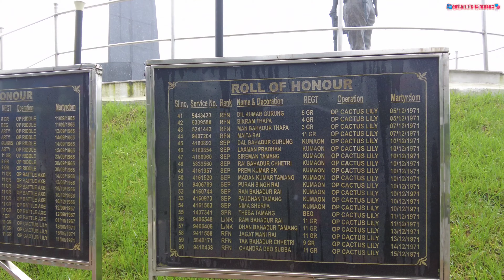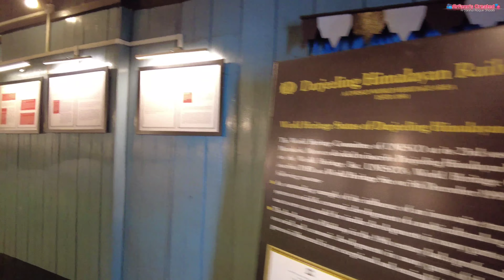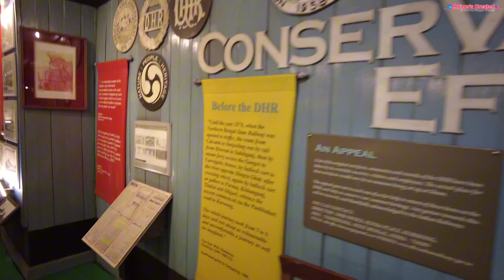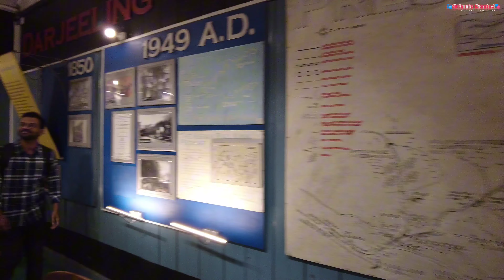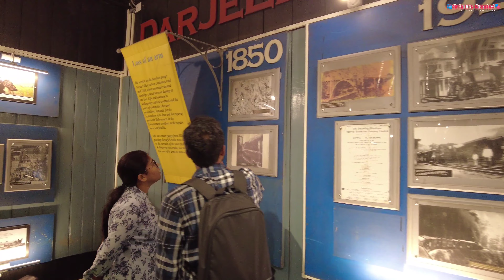১৫০ বছর পুরনো ইংরেজদের তৈরি ট্রেনে ভ্রমণ || Darjeeling Toy Train || Ep.4 of Darjeeling Series 🇮🇳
দার্জিলিং এ ৩য় দিন।
৩য় দিনে 4 Series এ  দার্জিলিংয়ের বিশ্ববিখ্যাত টয় ট্রেনে ভ্রমণ করার অভিজ্ঞতা শেয়ার করব।

Md. Arfannul Haque Shoaib
ArfaNN'sCreated